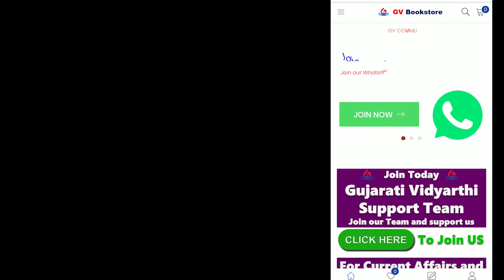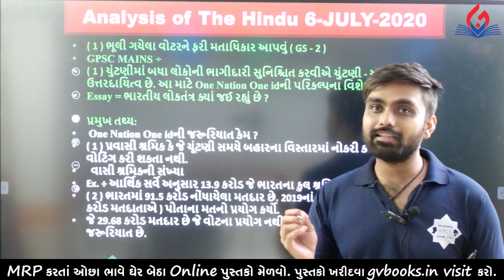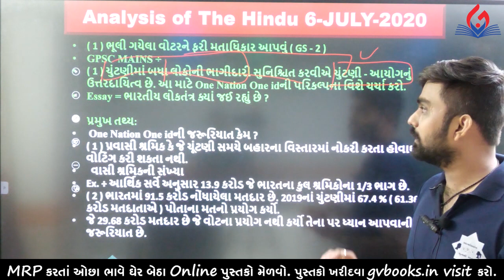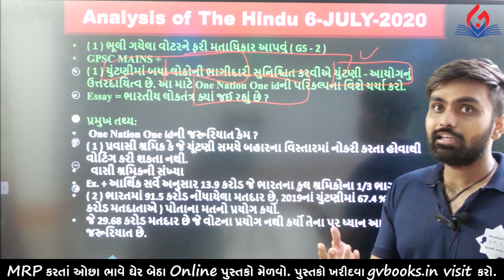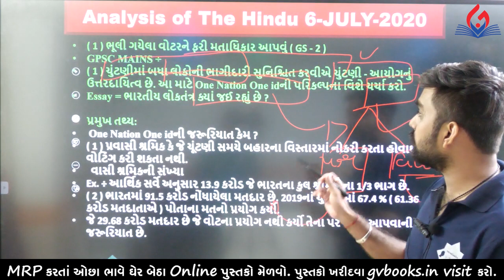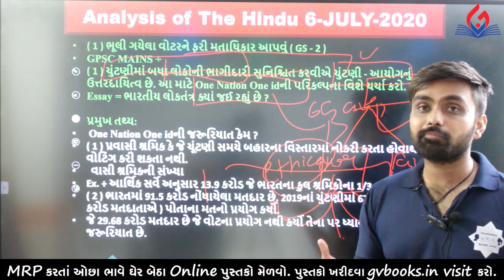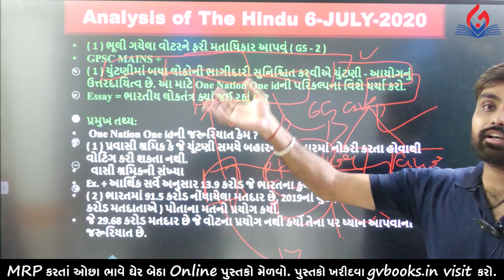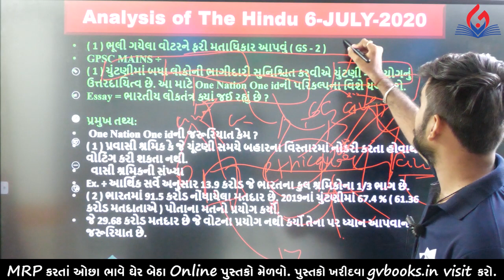The Hindu Analysis by Yash Modi sir (Important for Prelim and Mains - GPSC)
સ્પર્ધાત્મક પરીક્ષાનાં પુસ્તકો ઓનલાઈન ખરીદવા માટે આજે જ મુલાકાત લો..

To download AtmaNirman app - go in store after downloading to view our various courses -